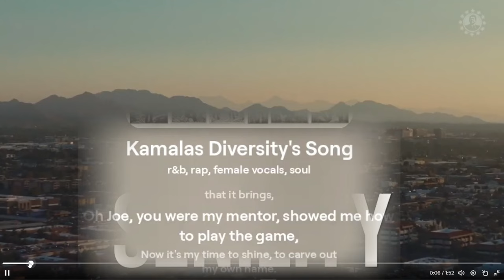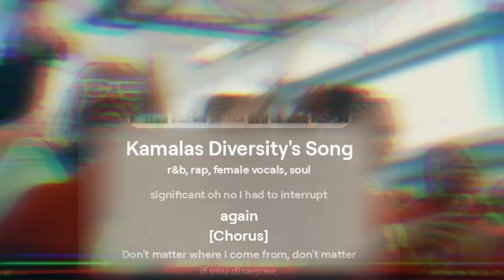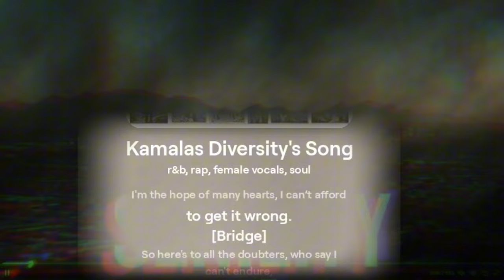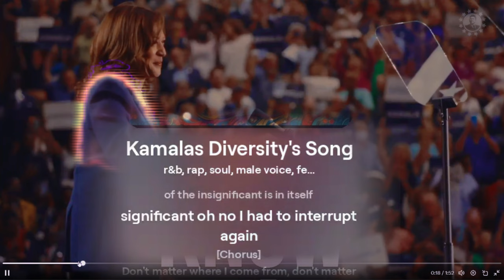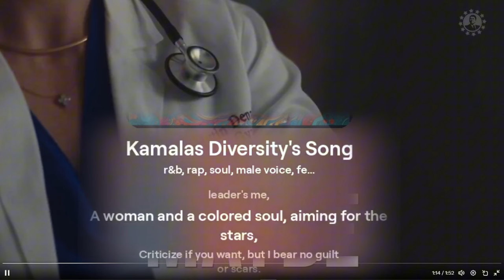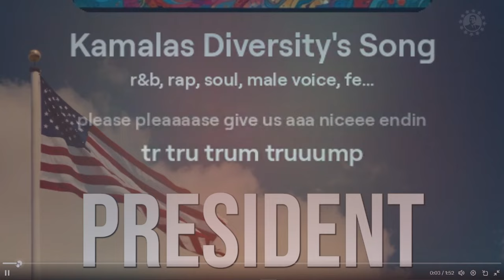Kammala's Untold Stories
Discover Kammala's Untold Stories in this captivating video series. Explore the hidden tales and secrets that have never been shared before.
Discover Kammala's Untold Stories in this captivating video series. Explore the hidden tales and secrets that have never been shared before.Kammala's Untold Stories
[Verse]
I'm standing at the podium, a smile on my face,
Selected for my color, and my gender, just in case,
If you criticize my words, they say you're in the wrong,
But I know my journey's true, and I'll prove it with this song.

[Verse 2]
I've walked the halls of power, learned from the puppets on the strings,
Deep State's whispers in my ear, the secrets that it brings,
Oh Joe, you were my mentor, showed me how to play the game,
Now it's my time to shine, to carve out my own name.
hide your total incompetence I
take in significant things and I discuss
them as if they're significant and I
believe that exploring the significance
of the insignificant is in itself
significant oh no I had to interrupt
again

[Chorus]
Don't matter where I come from, don't matter if you disagree,
This nation needs a leader, and now that leader's me,
A woman and a colored soul, aiming for the stars,
Criticize if you want, but I bear no guilt or scars.

[Verse 3]
They say I'm just a hire, picked for my diversity,
But I've walked many miles, earned my university,
In the debates I falter, but the spirit keeps me strong,
I'm the hope of many hearts, I can’t afford to get it wrong.

[Bridge]
So here's to all the doubters, who say I can't endure,
I'll show them with resilience, my faith and heart so pure,
The country needs my courage, as much as sunlight needs the dawn,
Together we'll rise higher, till all the fears are gone.

[Verse 4]
I'll navigate through politics, with all its crooked ways,
Charge into tomorrow, through the darkest days,
Under Biden's watchful eye, I learned what I could be,
Now I'm standing here in front, a vision for the free.

again
ake in significant things and I discuss
again

please pleaaaase give us aaa niceee endin tr tru trum truuump